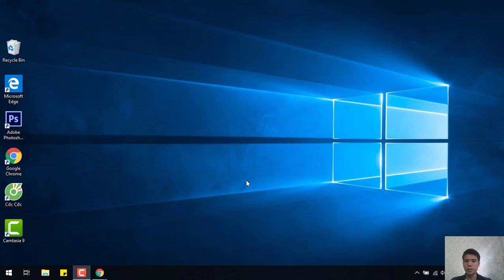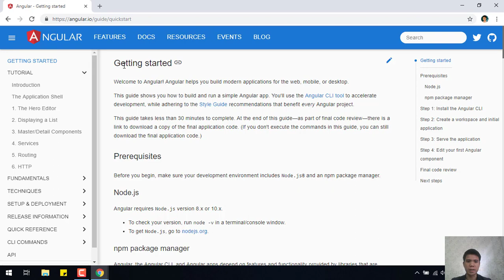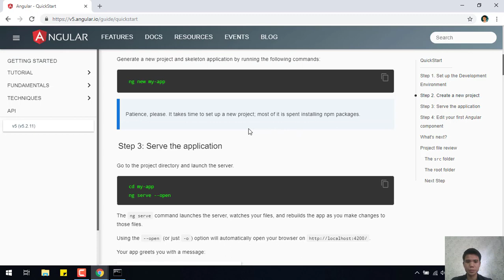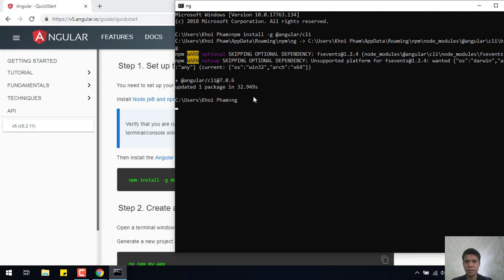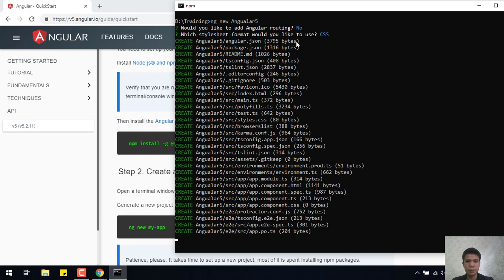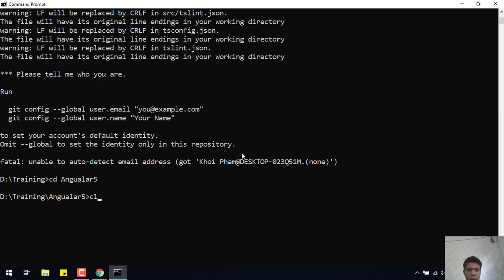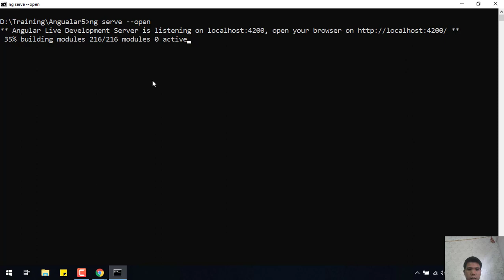Angular 7 - Hướng dẫn cài đặt và chạy chương trình đầu tiên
Angular là một Javascript framework được tạo ra bởi Google với rất nhiều ưu điểm vượt trội. Angular giúp xây dựng ứng dụng trên mọi nền tảng như Desktop, mobile, website.

Video này là mở đầu cho loạt video hướng dẫn học lập trình với Angular framework của SUNTECH.